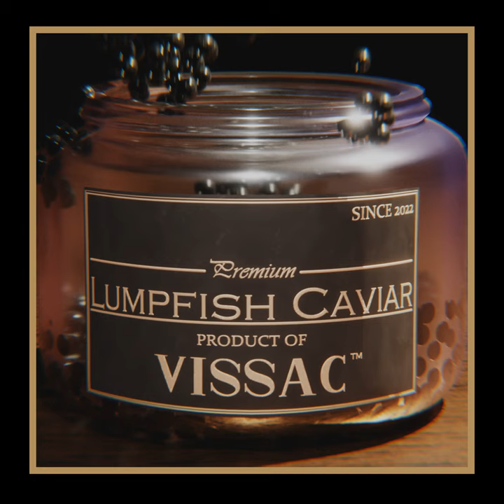Lumpfish Caviar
Lumpfish Caviar · Vissac

Main  Artist: Vissac
Producer: Luke Walker
Composer: Yann Vissac